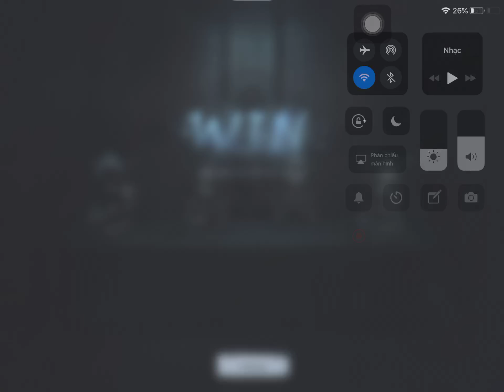Identity V Asia - Hunter match mode #1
SuperRice’s footage.